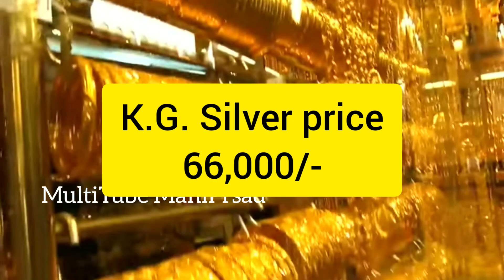గోల్డ్ రేట్ టుడే: Today gold price in India 24/06/2022 | తులం ధర ఎంతో తెలిస్తే..